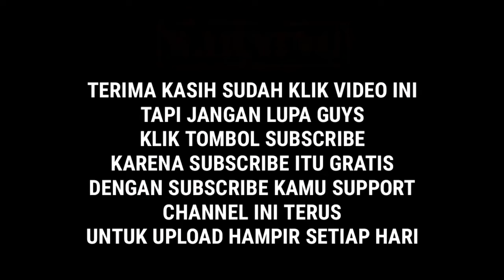OBROLAN HOROR Bersama J PANG seseorang yang asyik dengan kehidupanya sendiri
Kali ini Ngobras Ngobrol bersama Ahmad Afandy atau biasa di panggil J PANG, sesorang yang biasa hidup dengan dirinya sendiri,Sejak beberapa tahun yang lalu yang ngak tahu kenapa alasanya. Walaupun demikian masih bisa menjawab pertanyaaan2 yang di berikan.Semoga beliau cepat sembuh seperti orang normal biasa.
Dan Obrolan ini tidak bermaksud untuk menyudutkan seseorang, ini hanya hiburan semata, mungkin bisa ngebantu secara moril.Aamiin